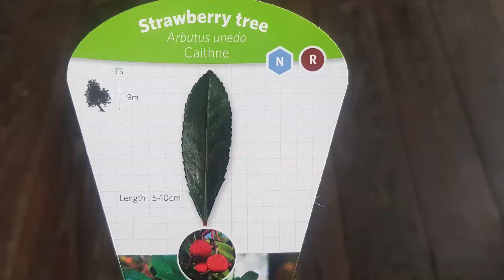LEAF Tree Facts - Strawberry Tree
The Strawberry Tree

If you manage to visit Killarney this summer you may see one in the wild!

Learn all about it and the species which depend on it and take part in our quiz this Friday to test your knowledge!